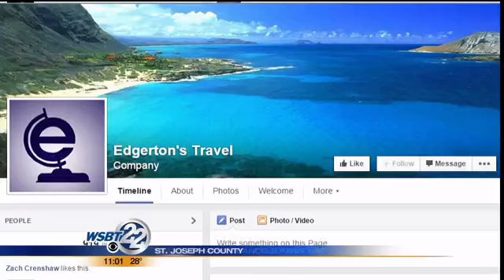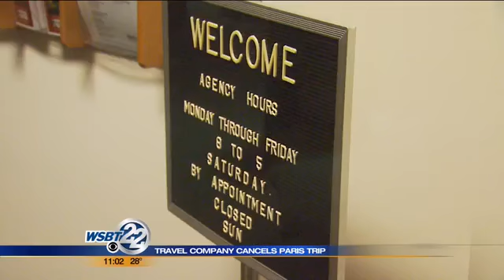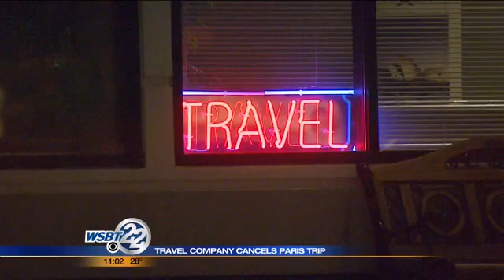Local travel company cancels Paris trip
Edgerton's Travel Service was closed on Sunday, but the company's president, Tom Edgerton, announced on Facebook that a group tour of France in June is canceled due to the current unrest in Paris. _________________